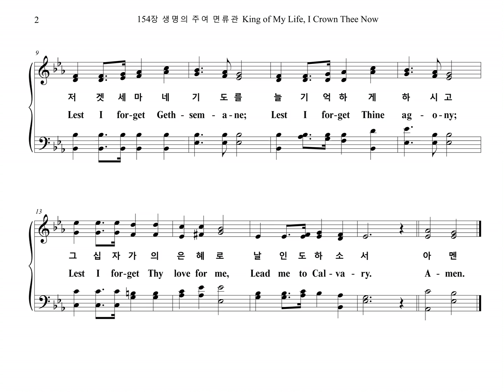154장 생명의 주여 면류관 King of My Life, I Crown Thee Now (Alto Part)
찬송가 "154장 생명의 주여 면류관 DUNCANNON" Alto Part 입니다.

DUNCANNON

1. 생명의 주여 면류관 받으시옵소서
날 위해 쓰신 가시관 나 기억합니다
저 겟세마네 기도를 늘 기억하게 하시고
그 십자가의 은혜로 날 인도하소서

2. 누셨던 무덤 내게도 보이시옵소서
잠드신 동안 천사가 굳게 지키었네

3. 마리아처럼 새벽에 주께로 갑니다
빈 무덤 내게 보이사 날 가르치소서

4. 고난의 잔을 날 위해 다 마셨나이다
나 항상 나의 십자가 감당케 하소서
아멘

1. King of my life, I crown Thee now,
Thine shall the glo-ry be;
Lest I for-get Thy thorn-crowned brow,
Lead me to Cal-va-ry.
Lest I for-get Geth-sem-a-ne;
Lest I for-get Thine ag-o-ny;
Lest I for-get Thy love for me,

2. Show me the tomb where Thou wast laid,
Ten-der-ly mourned and wept;
An-gels in robes of light ar-rayed
Guard-ed Thee whilst Thou slept.

3. Let me, like Ma-ry thro' the gloom,
Come with a gift to Thee;
Show to me now the emp-ty tomb,

4. May I be will-ing, Lord, to bear
Dai-ly my cross for Thee;
E-ven Thy cup of grief to share,
Thou hast borne all for me.
A-men.